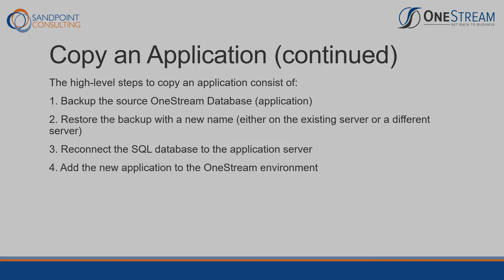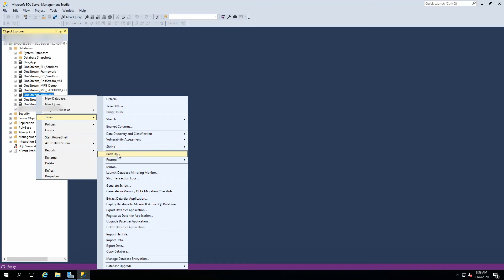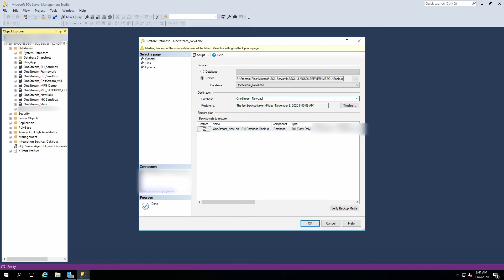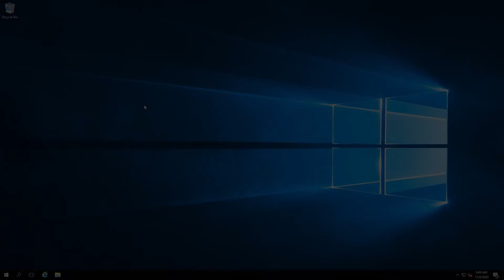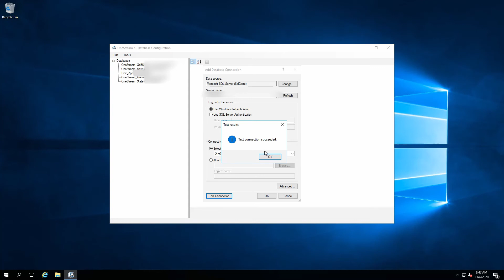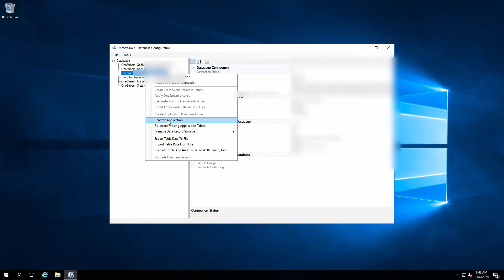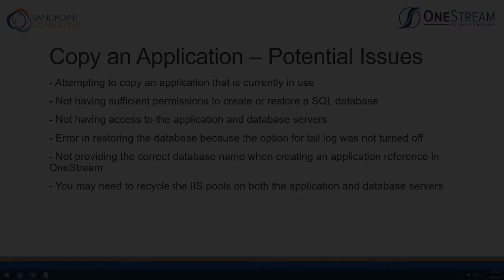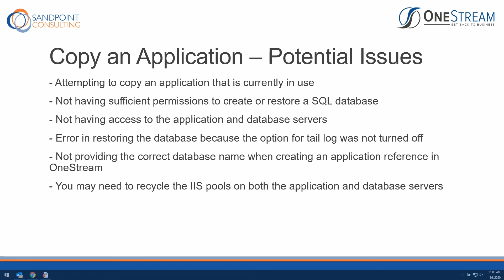Copy an Application in OneStream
Consultant Brian Henneuse of SandPoint Consulting explains how to make a copy of an application in OneStream.